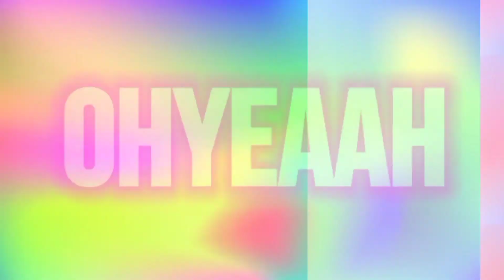MERCADO MIGUEL HGO PACHUCA HGO.